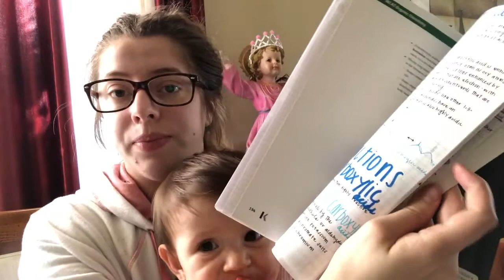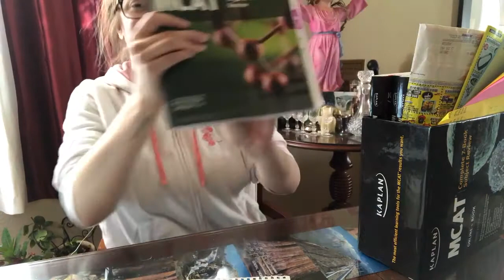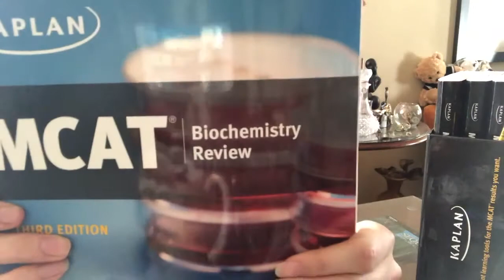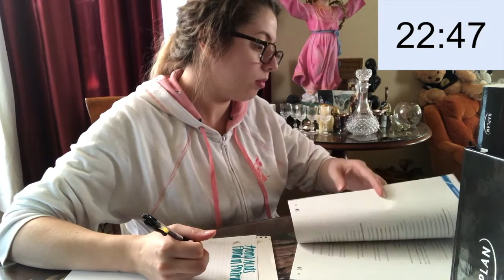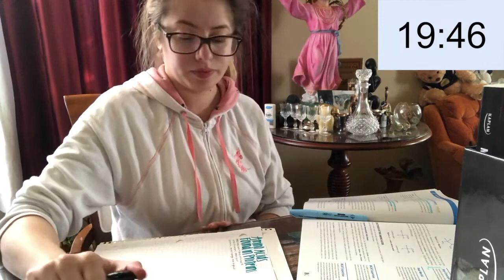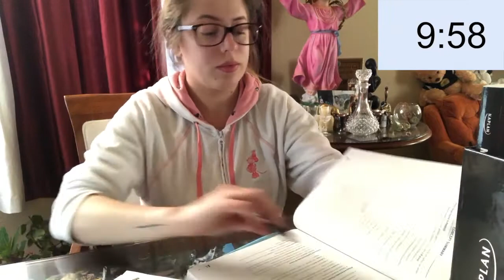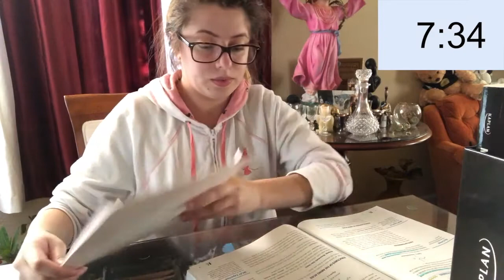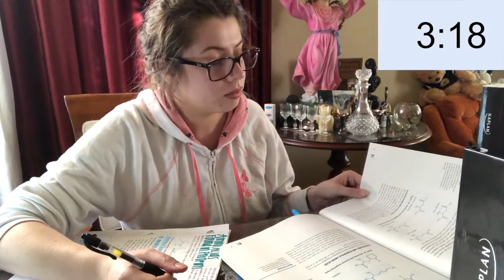Study With Me (30 mins) Real Time ･ Updates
Hi guys! Welcome back. A study with me, was an idea that a friend suggested before I started doing YouTube. I thought it would be something easy to film. LOL but Luna proved it was not that easy.

As you know hopefully, I'm taking my MCATs this year. And I am struggling to finish my books. But today I finished the Organic Chemistry portion, and that makes me so excited because. that means I only have one more book to go over, and that is BioChemistry 😷 Its okay though, I GOT THIS.

I know its summer time. And YES you should definitely take a break from school. But as school gets nearer, you should just practice on your math, or study the classes you'll be taking next, just so you're better prepared. AND IF summer school is in your schedule, than HI STUDYING PARTNER.

But maybe you'll be a LITTLE distracted from studying B/C Luna was being Luna. And I had to leave my studying to go yell at her, well not yell but to get her attention that she's doing bad things. So I definitely don't do the whole 30 mins of studying BUT HOPEFULLY YOU WILL. And if it is being really distracting JUST MUTE US. Its okay, I can't tell.

Oh and if you really want to skip to the studying part, it starts at 05:30 of the video.

Hopefully you enjoy, and sorry just in advance if its distracting. 😭

Besos from Luna and me 💕